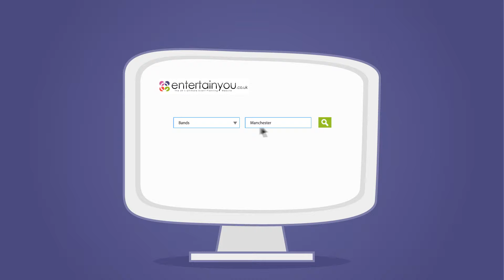Entertainyou Website - explainer video sample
This is a sample animation video project that we did for our client.

At Black Project Studios, we educate the human species using our creative animated explainer videos. Our main job is to communicate your ideas to your audience through our handcrafted video animation. We want everyone to understand whatever you want them to understand. We expound your brilliant ideas and awesome creations through developing creative video concepts and animated video productions on a wide spectrum of styles:

- Stop Motion Animation Video
- Whiteboard Explainer Videos
- Animated Cartoon Explainer Videos
- Kinetic Typography Explainer Videos
- Screencast Explainer Videos

So if you want an engaging Cartoon TV commercial, a mind-blowing product demo video, an outstanding Website Explainer video, or even an incomparable Cartoon Music Video for your musical creations, then you are on the right page.